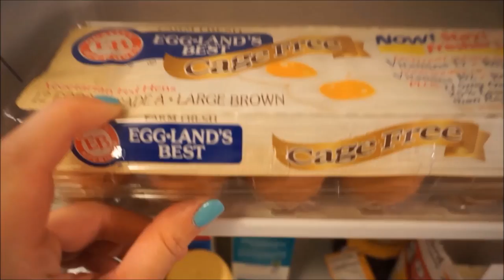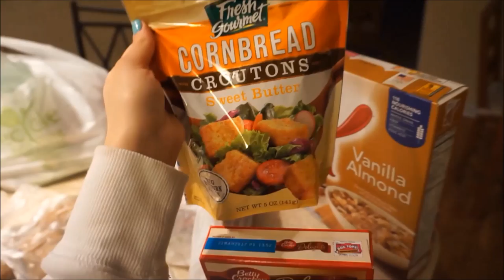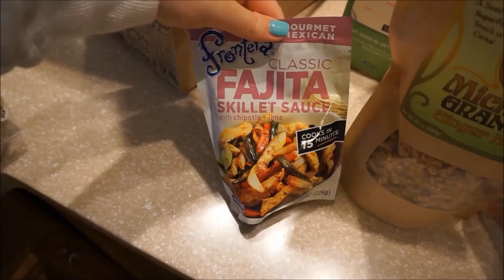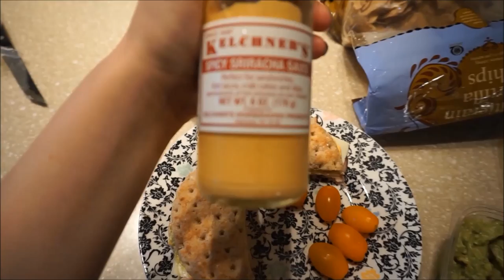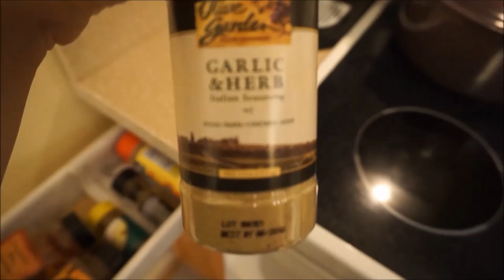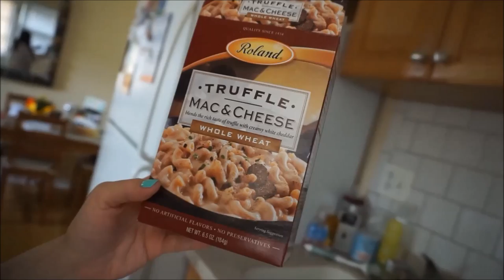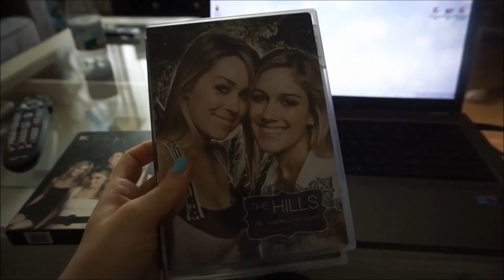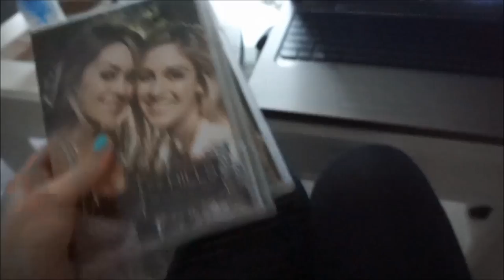WEEK VLOG | Grocery Haul, Playdate & The Hills!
Hey loves! Here's a week vlog for you that I filmed a couple weeks ago. It contains a grocery haul, baby playdate, my love for the hills, Alex's birthday, and more! XOXO